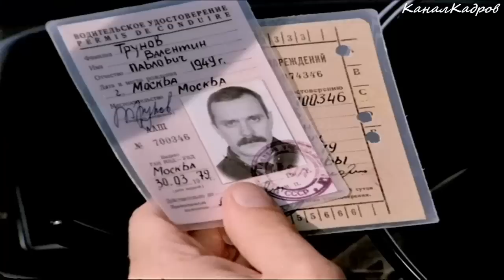ВАЗ-2101 "Жигули", милиция-ГАИ из к/ф "Инспектор ГАИ" (1982).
Кадры из к/ф "Инспектор ГАИ", реж. Э.Уразбаев, "Киностудия им. М.Горького", 1982 г.